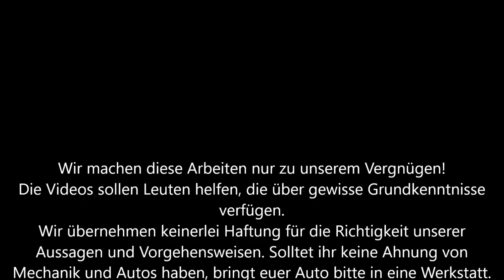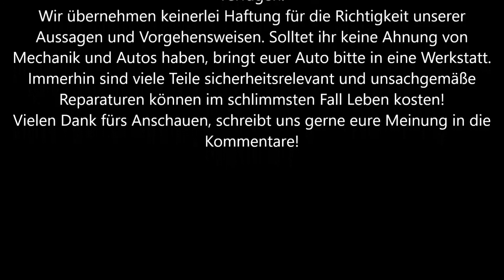VW Polo 6N, Lupo Bremse vorne erneuern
Diesmal zeigen wir, wie man am Polo 6N oder Lupo die Bremse vorne erneuert.
Viel Spaß!!

Hier verwendete Ersatzteile:
Scheiben:  6N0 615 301 C
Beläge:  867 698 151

Für die Richtigkeit der Teilenummern geben wir keine Garantie!

Anzugsmomente:
Bremsscheibe an Radnabe: 4Nm
Bremssattel an Radlagergehäuse: 25Nm